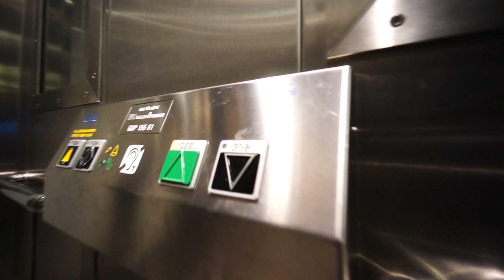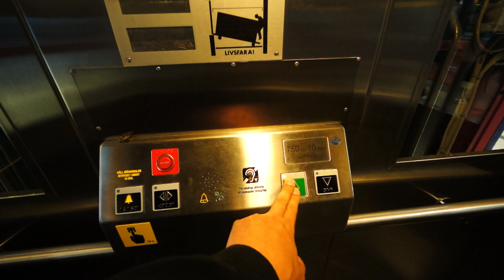Sweden, Stockholm, Gullmarsplan subway station, 2X SMW elevator - going up to bus exchange level